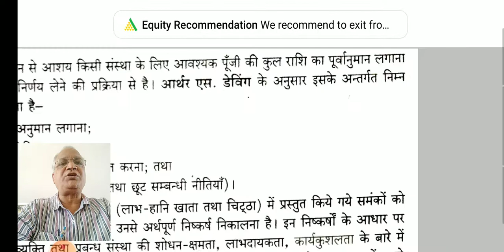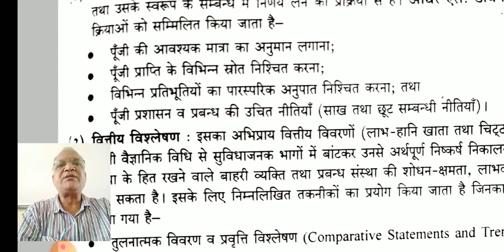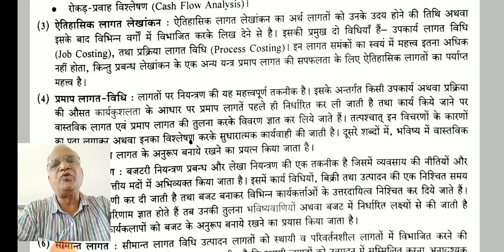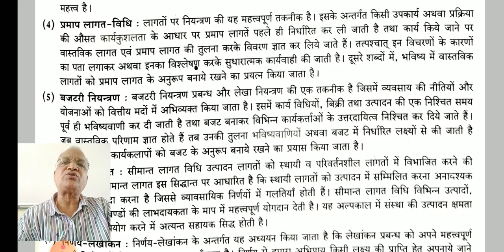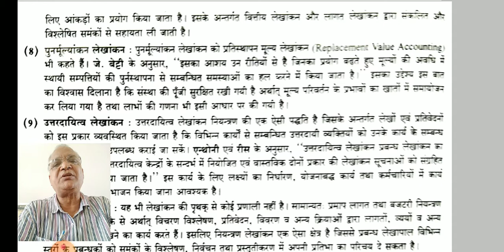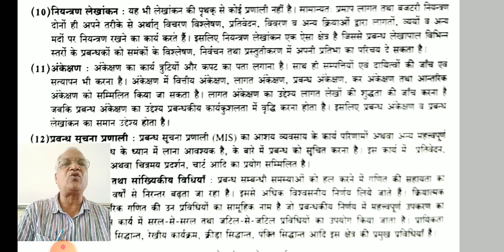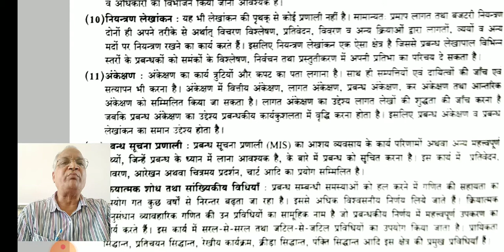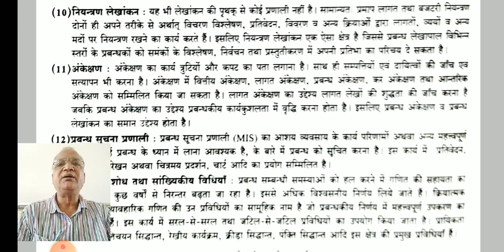प्रबंध लेखांकन की तकनीकें